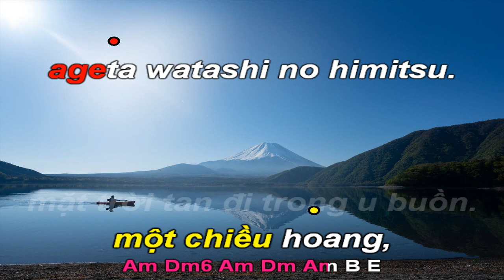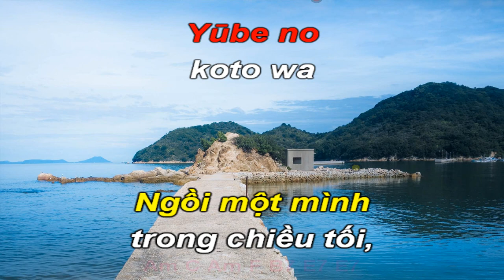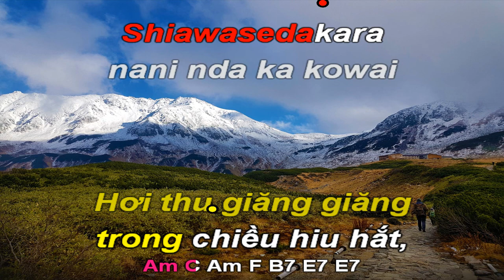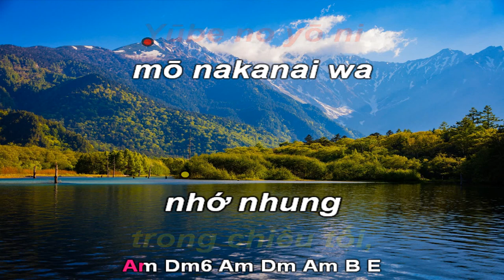Yubenohimitsu-Một Mình Trong Chiều Vắng-Karaoke tone nam thấp-Am-Pop-T92-Quốc Hiệp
Lời của Ichiko Tama, nhạc của Akira Nakasu, sắp xếp bởi Ken'ichirō Morioka. Được phát hành vào ngày 1 tháng 2 năm 1968 tại Nhật Bản dưới tên Toshiba Hãng thu âm , đã bán được 529.000 bản và sẽ đạt vị trí đầu tiên của Bảng xếp hạng đĩa đơn Oricon vào ngày 25 tháng 3, do Ogawa trình bày và đã xuất hiện liên tiếp trong các ấn bản năm 1968, 1969 và 1970 .